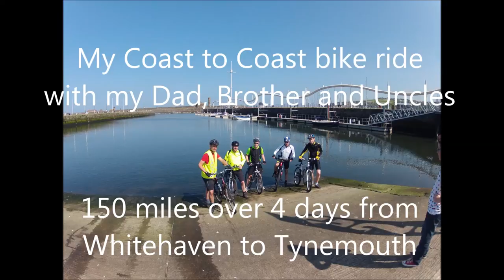Coast to Coast Bike Ride Edit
Made an edit of my bike ride from coast to coast across the north of England with my Dad, Brother and Uncles.